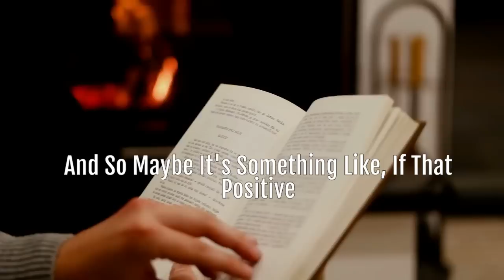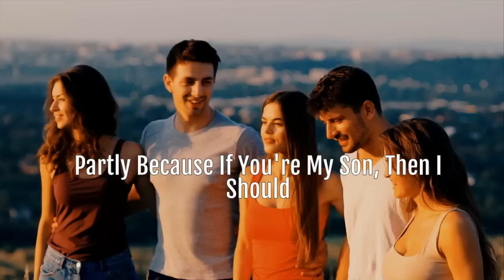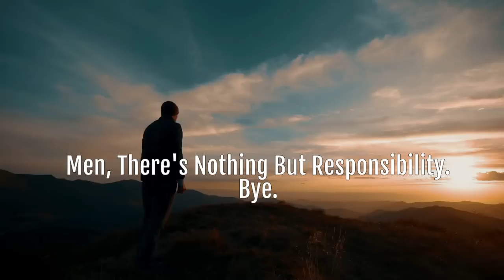"What Women don't understand about Men in Relationship" - Jordan Peterson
1)This video has no negative impact on the original works (It would actually be positive for them)
2)This video is also used for teaching purposes.
3)It is transformative in nature.
4)I ONLY used bits and pieces of videos to get the point across where necessary.
5)Content used is strictly for research/reviewing purposes and to help educate.